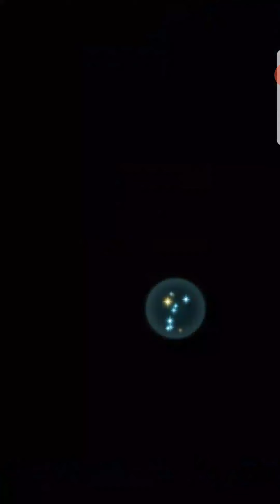Aether Raids Week 106 Day 1. Healing Good.